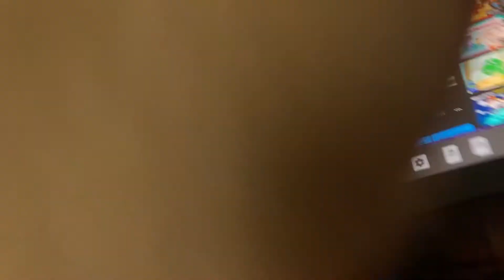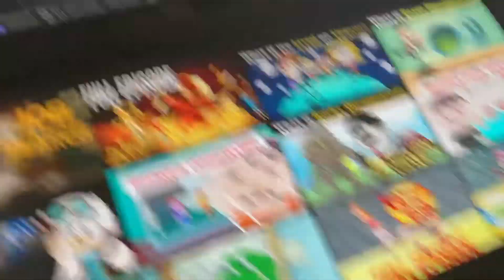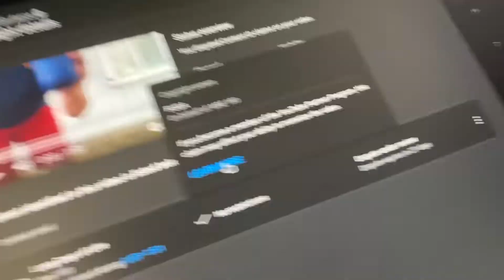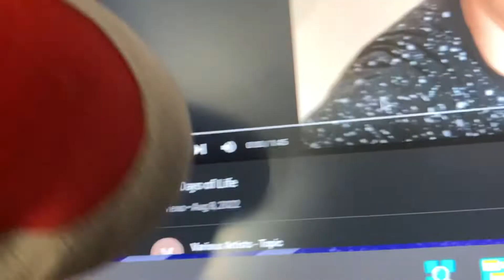Toad reacts to my video